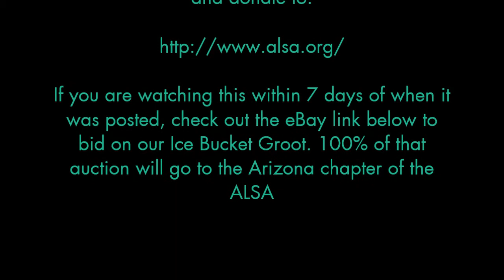ALS Ice Bucket Challenge & Groot Auction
Here is the link to the Groot auction:

If the auction is over, or if you would like to donate directly: